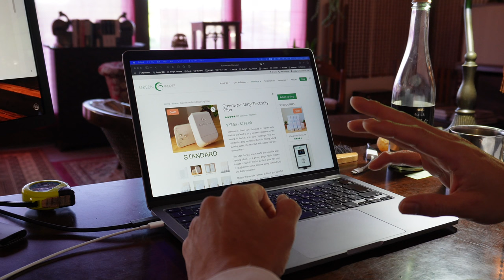AUDIO機器、以外に使うと「大吉」【Greenwave Dirty Electricity Filter】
Audio機器以外の場所に使うとかなり良かったです。

Greenwave Dirty Electricity Filters:Mobile Travel Kit (2 Filters)

ターンテーブル：Garrard Model 301
トーンアーム（St）：Ortofon RMG-212 オリジナル
トーンアーム（Mono）：Ortofon RF-297 復刻
カートリッジ（St）：Ortofon SPU-G 初期（30万台・50万台）
カートリッジ（Mono）：Ortofon A-25 (HMV) type Egg Shell
MCトランス（St）：Jorgen Schou JS No.41 初期型・赤ドット
MCトランス（Mono）：Jorgen Schou JS No.251 No.384 初期型・赤ドット
Bluetoothレシーバー ： iFi Audio ZEN Blue
プリアンプ：McIntosh C29
パワーアンプ：Mcintosh MC275（復刻 ver.V )
スピーカーシステム：Altec 848A FLAMENCO
スーパーツイーター：Fostex T500A mk III (Mundorf Evo650-0.22μF)
ラインケーブル：BELDEN  8412
スピーカーケーブル：4N純銀単線 1.6mm
クリーン電源：IsoTek EVO3 SIGMAS
音質改善機器：AUG-LINE TERMINATOR LINE CONDITIONER
レコーダー：TASCAM PCMレコーダー DR-40
確認用ヘッドフォン：Etymotic / ER4XR 低音強化 カナル型イヤホン

ソース：Mac Book Pro 13インチモデル（Musicアプリ再生）
ターンテーブル：Technics SL-1200 MK3
カートリッジ：Ortofon SPU-GTE  / Ortofon Ω
DAコンバーター：RANE ONE (24bit 48kHz)
パラメトリックイコライザー：DRAWMER1974
パワーアンプ：McIntosh MC275（復刻）
スピーカーシステム：ALTEC 838A CARMEL
スーパーツイーター：Fostex T925A (Mundorf Evo650-0.10μF)
ラインケーブル：NEUMANN製 MICケーブル
スピーカーケーブル：BELDEN ベルデン 8412
電源トランス：CSE TX-1000 アイソレーション バランスフォーマー